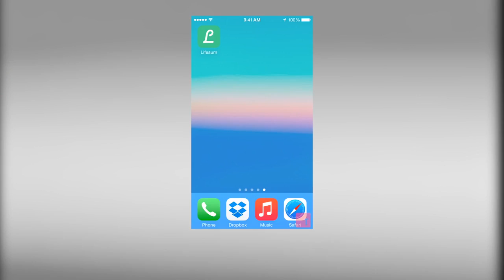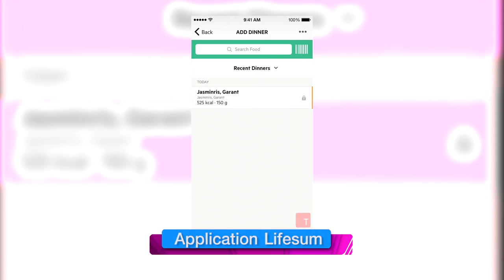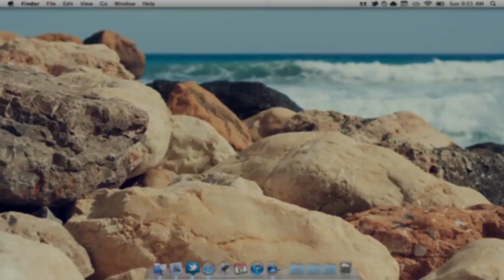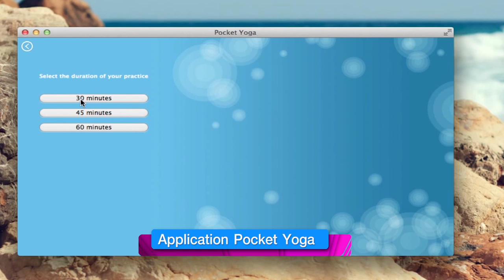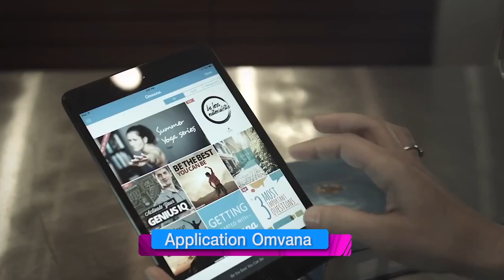Bonus Health วันที่ 05 กุมภาพันธ์ 2558 ตอน H2O Hydro garden part2